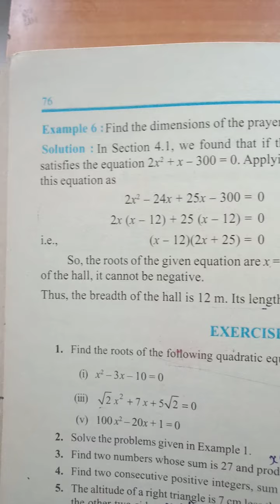Exercise 4.2 class x math part 1